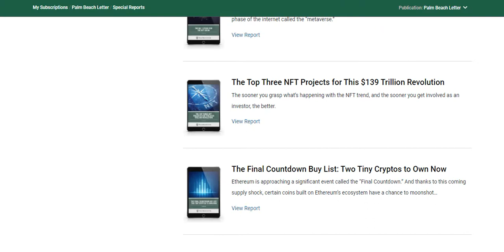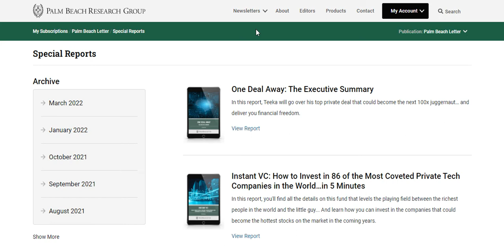Teeka Tiwari | Finding The Next 100X Bitcoin Level Crypto Project!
You can join Teeka Tiwari's Palm Beach Letter and get his top crypto research and picks

As we know, Teeka Tiwari is one of the worlds leading crypto experts as over the years, he has picked some of the top performing crypto projects.

But the question is, how does Teeka Tiwari and other crypto experts find these big gaining crypto coins?

In this video, I aim to reveal the processes the smartest crypto investors use in order to find the next huge bitcoin level crypto project.

But if you want to short cut the hard work and just want Teeka Tiwari's best tips, you can join his Palm Beach Letter service